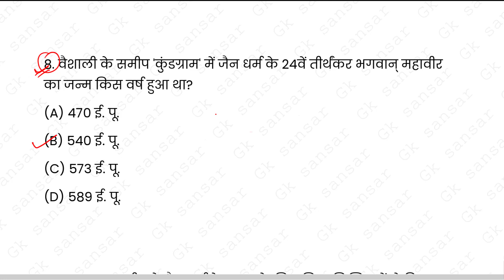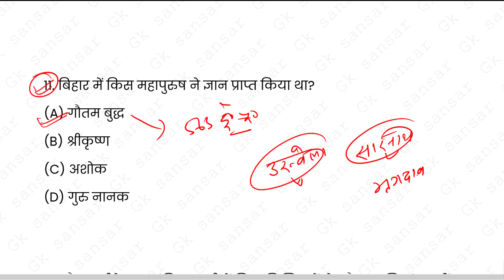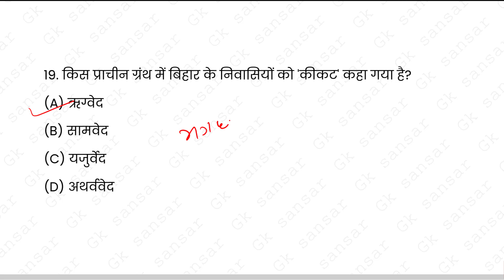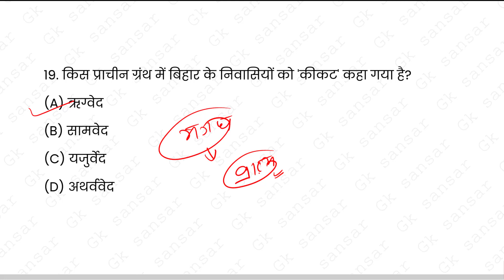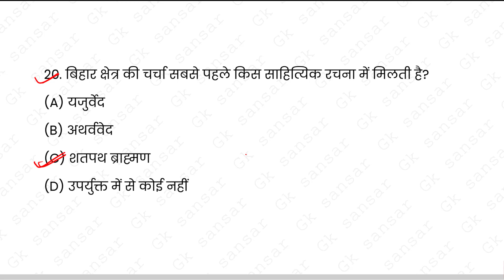प्राचीन बिहार का इतिहास #1 | बिहार स्पेशल GK | BPSC ऐसा ही प्रश्न देगा | 7th Phase Teacher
प्राचीन बिहार का इतिहास | बिहार स्पेशल GK | BPSC ऐसा ही प्रश्न देगा | 7th Phase Teacher | Bpsc

लुसेंट बिहार सामान्य ज्ञान
बिहार के वर्तमान GK PDF
लुसेंट बिहार सामान्य ज्ञान PDF
बिहार जनरल नॉलेज 2023
बिहार सामान्य ज्ञान book
बिहार के वर्तमान GK in English
बिहार का राजकीय नदी कौन है
बिहार एक परिचय

bihar special,
bihar special gk for bpsc,
bihar special by khan sir,